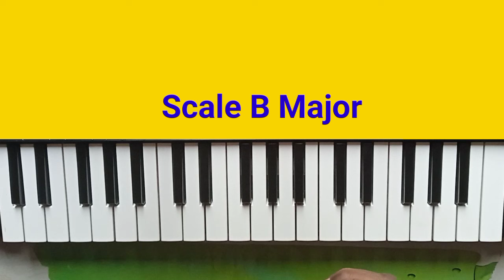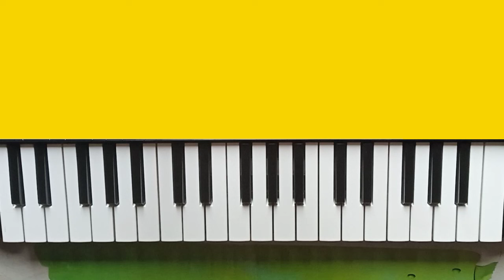बड़े बड़े बैंड वालों की सलामी मार्च || बजाना सीखें आसानी से केसियो पर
दोस्तो हमारे चैनल के और सुपरहिट वीडियो देखने के लिए नीचे दिए गए लिंकों पर क्लिक करें 👇